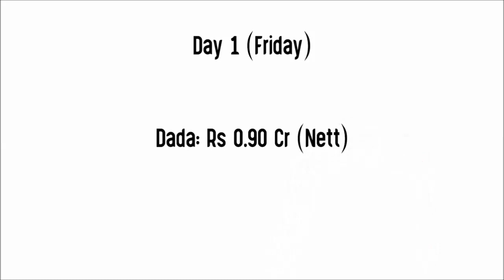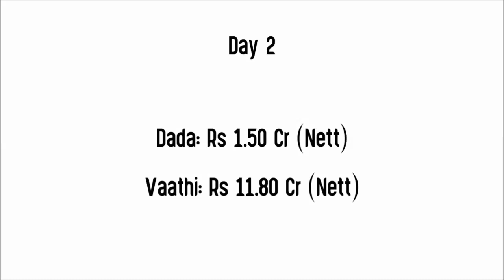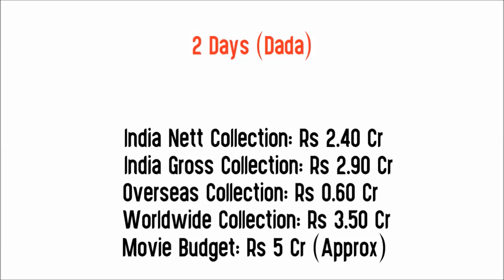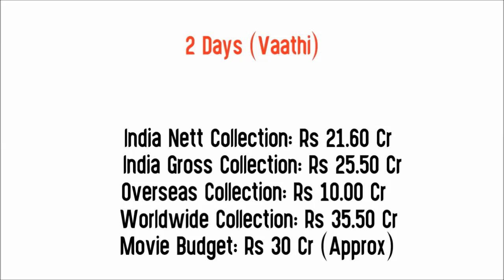Vaathi vs Dada 3 Days Box Office Collection | India,Overseas,Worldwide Collection | Movie Budget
Movie: Vaathi (2023)
Star Cast: Dhanush, Samyuktha & Others.
Director: Venky Atluri
Producer(s): Naga Vamsi S - Sai Soujanya

Movie: Dada (2023)
Star Cast: Kavin, Aparna Das, Bhagyaraj, Aishwarya Baskaran, VTV Ganesh, Pradeep Antony, Harish K, Fouziee & Others.
Director: Ganesh K Babu
Producer: S.Ambeth Kumar